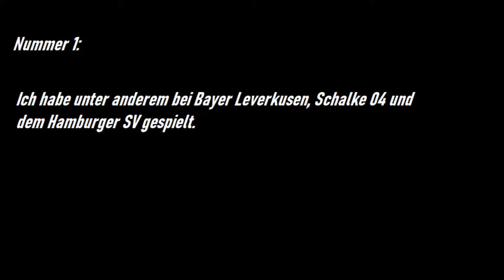Wer bin ich #001 - das 60 sekunden Fußballquiz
Hey ihr schönen Geschöpfe... dieses Format ist eine kleine Idee die mir kam und ich teste es mal aus :)
lasst gern Feedback da!

Die Spielregeln:
gesucht wird ein Fußballer!
ich gebe euch 3 Hinweise und ihr könnt erraten um wen es geht.

Ihr könnt gern bei den einzelnen Tipps Pause drücken und knobeln aber nicht betrügen ihr Schlingel :D